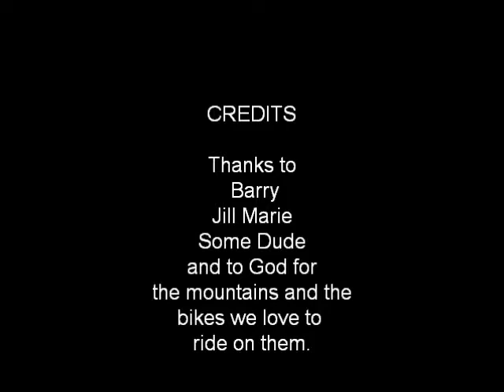Mountain Creek Play Day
Barry and I head to Mountain Creek for a play day.  We had a great time! Until Barry crashed and we decided to call it a day.  Dont worry, he and the bike are fine!

If you like what you see here and also would like to be a part of my mission of helping dogs and their "owners" have a happier life together, please join me